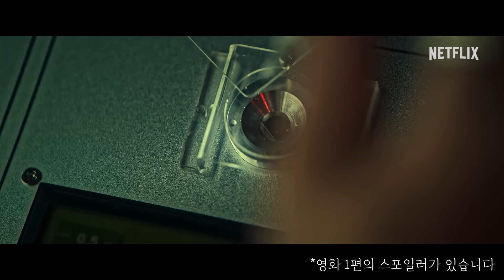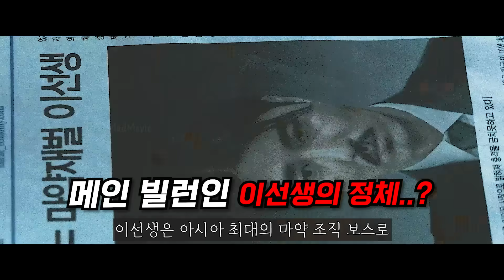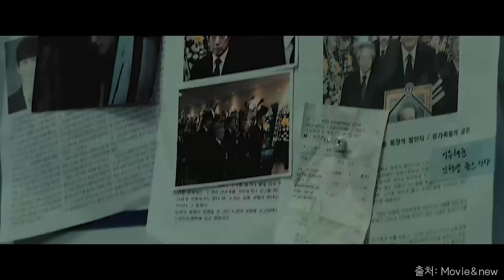봉석이엄마.. 아니 한효주 떴다..! 영화 《독전 2》 티저 예고편 리뷰 총정리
안녕하세요, 매드무비입니다.
오늘은 영화 '독전2'의
캐스팅 및 예고편 분석을 가져왔습니다.